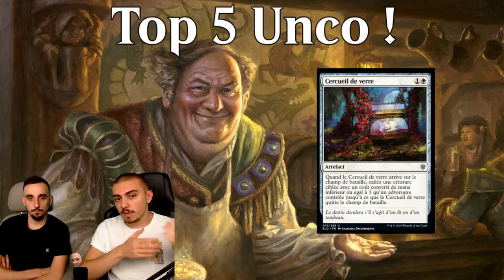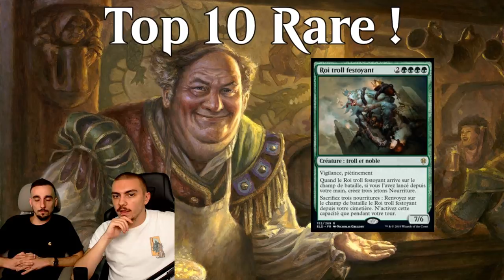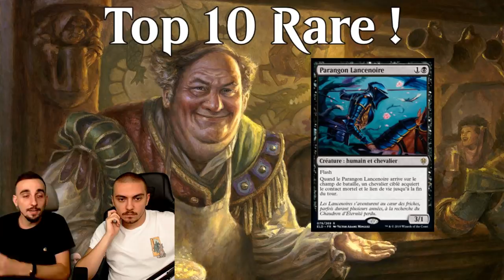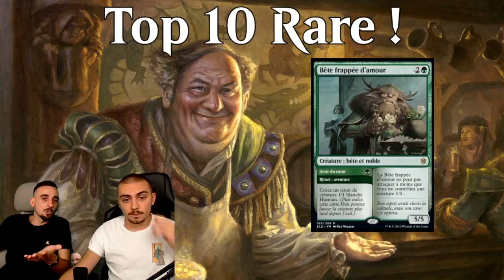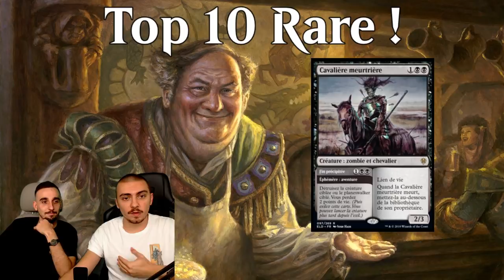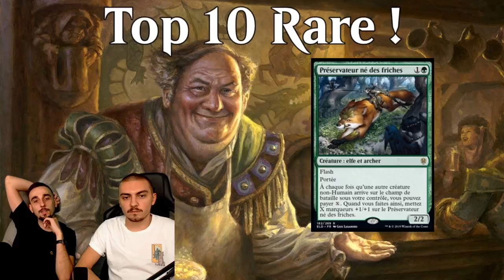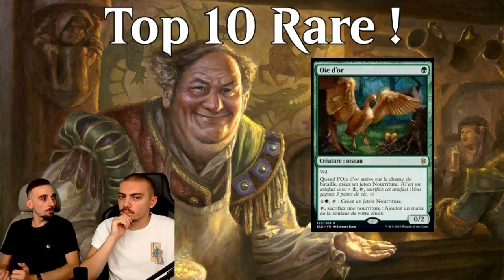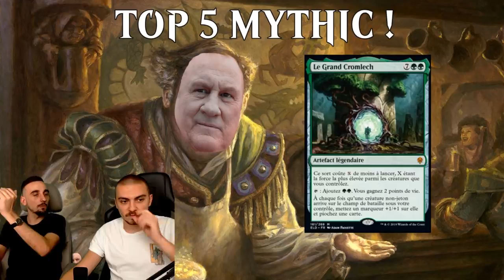TOP 5 PAR RARETÉ DES CARTES LE TRÔNE D' ELDRAINE ! LE STANDARD VA-T-IL CHANGER ?